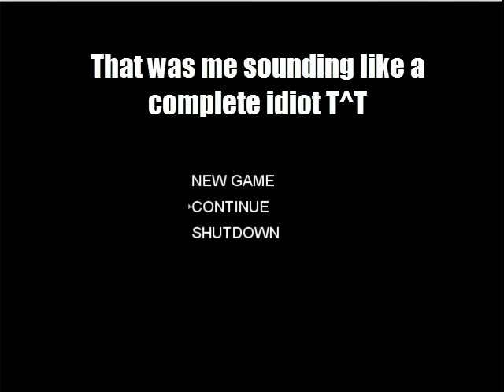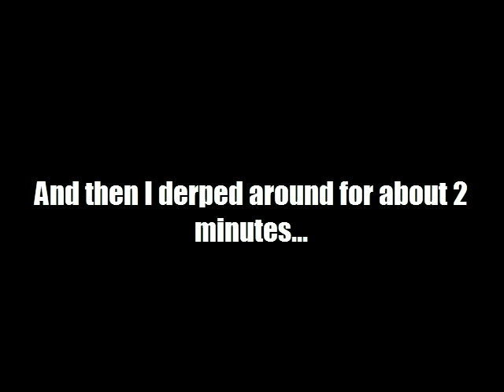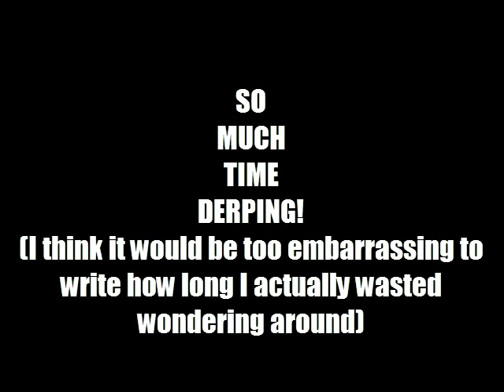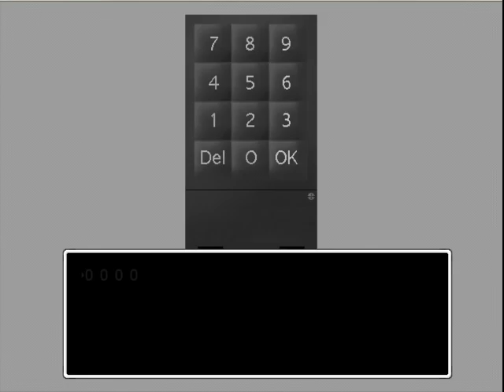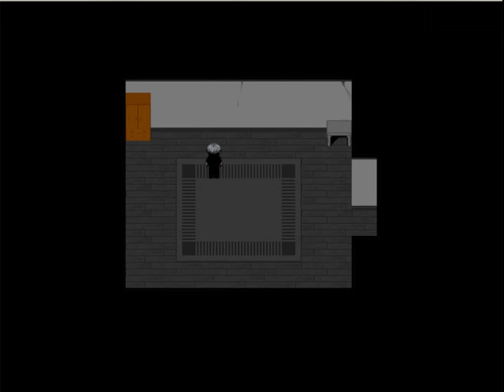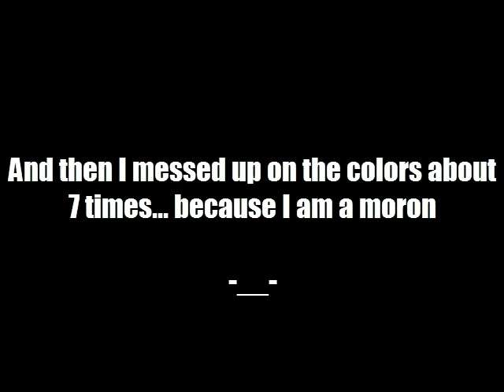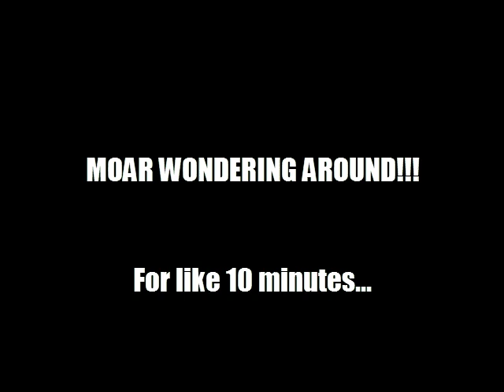ION Plays: Ao Oni - Part 2 - I HATE THIS GAME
Rain speaking. Ion plays this game as a challenge from me.
COULD SHE DO IT???
CAN SHE BEAT THIS GAME IN UNDER 15 GAME OVERS???